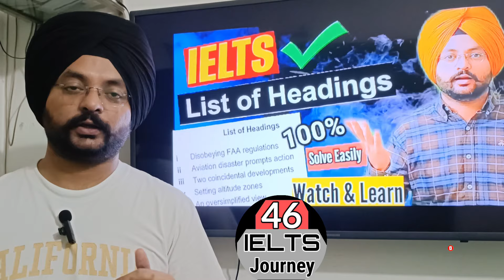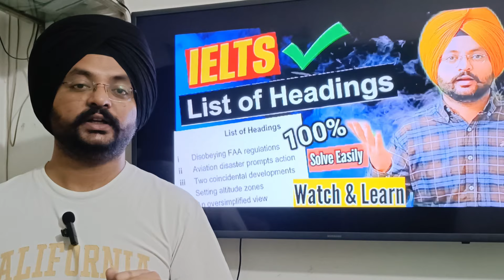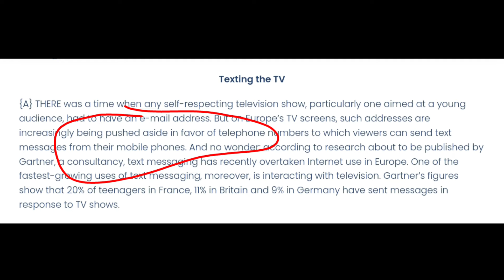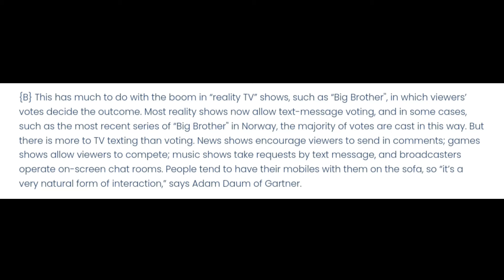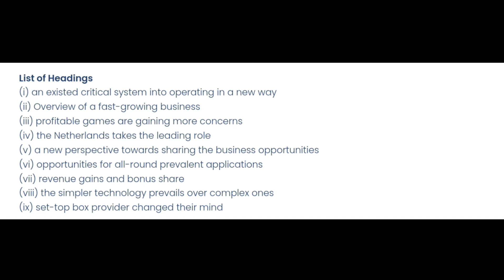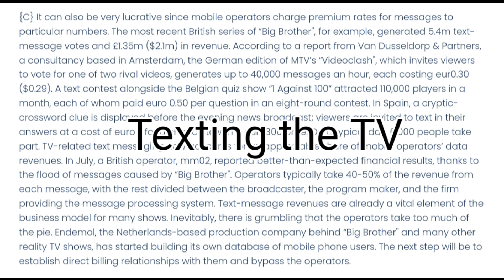IELTS Reading Matching Headings Or List of Headings Tips & Tricks? How to solve List of Headings 🤘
Hello everyone

1) IELTS reading
2) IELTS Academic reading
3) IELTS General reading
4) True False Not Given
5 How to Manage time while reading
6) Match the heading

My last videos links are: Click and Watch it now

Reading module